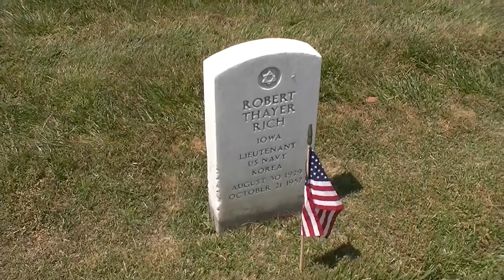Memorial Day at Golden Gate National Cemetery (28May2012; #00008)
A Memorial Day at the Golden Gate National Cemetery in San Bruno, California, USA to remember the heroes of our great nation.